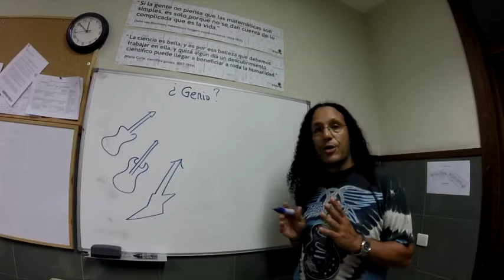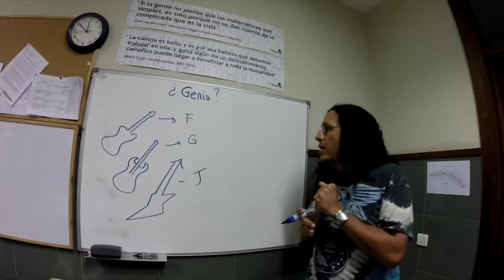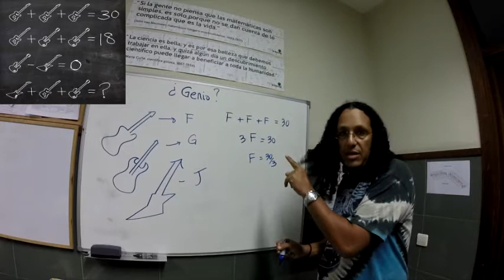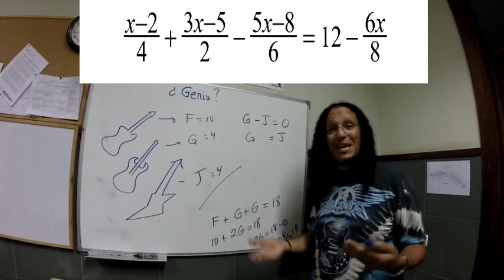¿Algún genio?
Pues muy bien, pero no es para genios, son ecuaciones sencillas.